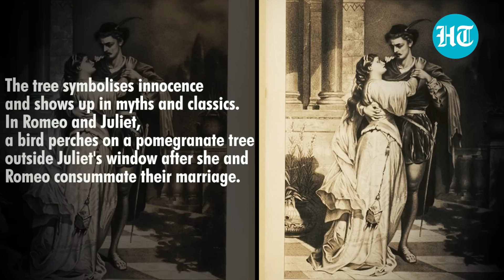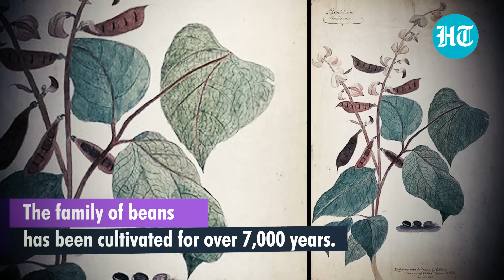Indian trees with foreign roots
Love tamarind? The sour delicacy is such an integral part of our cuisine that we don’t think twice before calling it an Indian condiment. In reality, it is native to tropical Africa, and was probably brought to India by Ethiopian traders over 2,000 years ago. Much of the fruits and vegetables in our bazaars originated out of India. But they've been here for so long, that their journeys have been forgotten. Here are some favourites, and the stories behind how they reached your plates and menus.